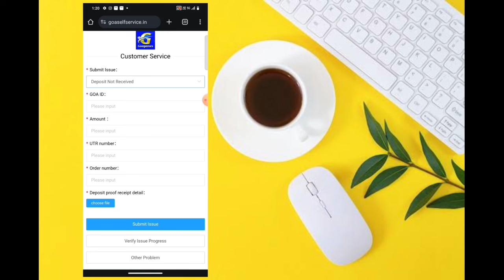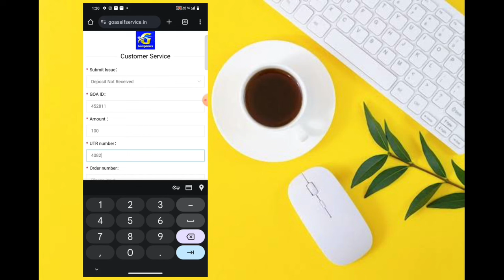Goa Games Deposit problem Solved😄//Goa Game me Paisa Received Nhi hua //TO BE PAID PROBLEM SOLVED🔥..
MY UID-440649

goa games scam
goa games app real or fake
goa games app payment proof
goa games website
goa games app fraud
goa games app withdrawal proof
goa games app withdrawal problem
goa games app bhag gaya kya
goa games app kab tak chalega
big mumbai scam
big mumbai real or fake
big mumbai app bhag gaya kya
big mumbai app payment proof
big mumbai app kab tak chalega
big mumbai app fraud
big mumbai app reality
big daddy game real hai ya fek
big daddy game reality
big daddy game scam & fraud
big daddy  real or fake
bigdaddy scam
big daddy colour prediction
big daddy game kya hai
color prediction game real or fake
color